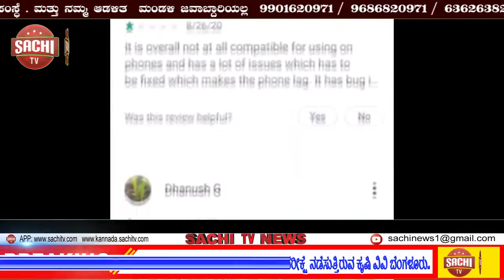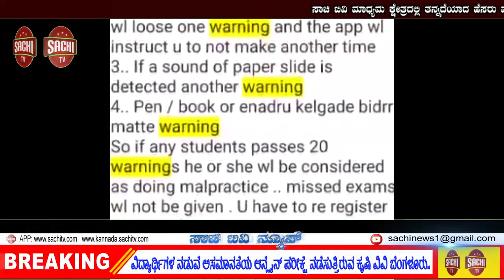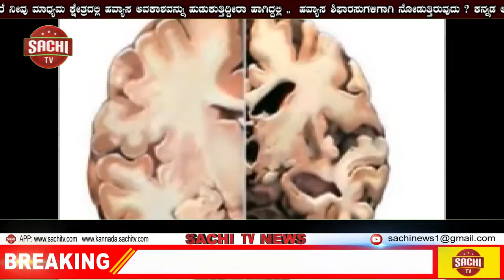ವಿದ್ಯಾರ್ಥಿಗಳ ನಡುವೆ ಅಸಮಾನತೆಯ ಆನ್ಲೈನ್ ಪರೀಕ್ಷೆ ನಡೆಸುತ್ತಿರುವ ಕೃಷಿ ವಿವಿ , sachi tv